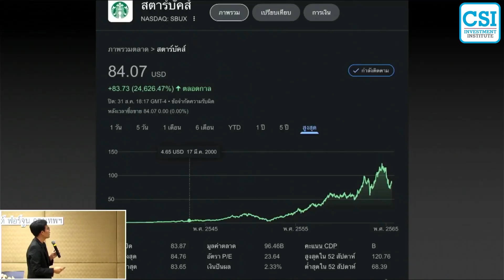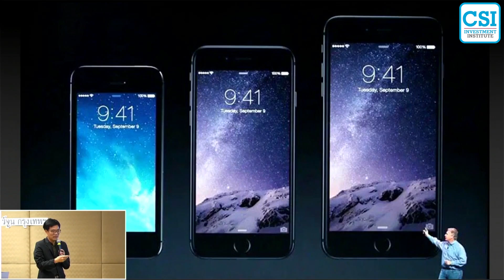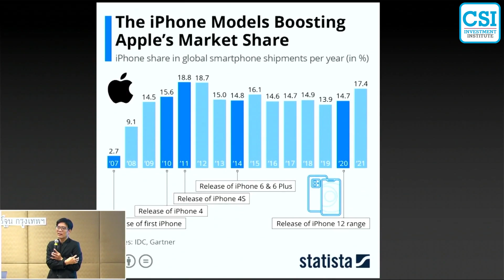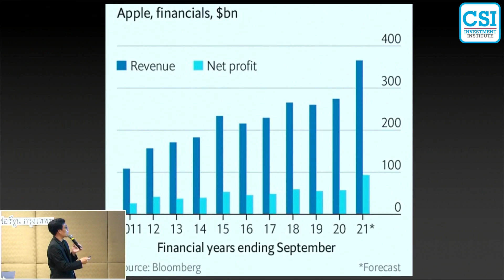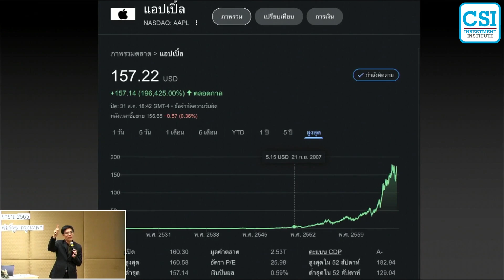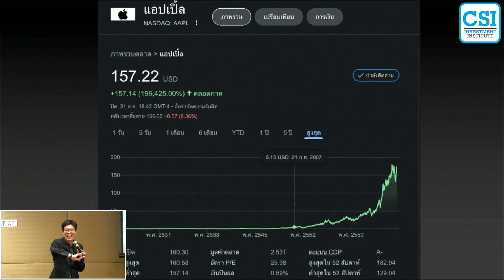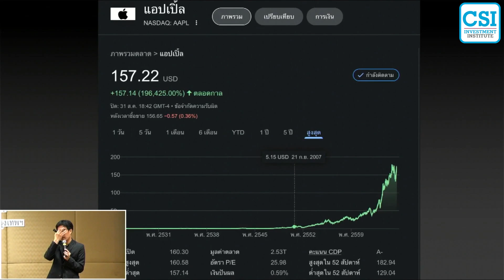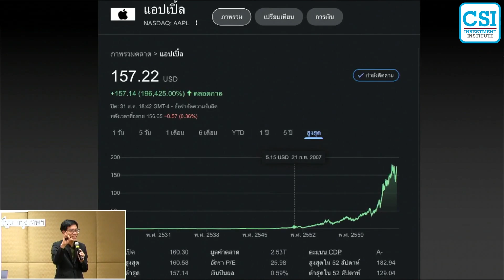Business Model ของผู้ชนะ ถ้าคุณคิดออก คุณได้ตัง โดย เซียนมี่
(เนื้อหาจากการสอนคอร์ส "คอร์สเทคนิคการค้นหา หุ้น 10 เด้ง ภายใต้วิกฤตสงคราม " วันที่ 3 ก.ย. 2565)

ตัวที่ 2 ไม่รู้ทุกคนใช้โปรแกรมคอมพิวเตอร์ไหม เป็นโปรแกรม Adobe ตกแต่งภาพ เป็นหุ้นที่ขึ้นมาหลายเท่า
Business Model ของเขา ก็เหมือนกันเวลาผมเริ่มวิเคราะห์ธุรกิจ ถ้าจะเอาหุ้น 10เด้ง 100 เด้ง 1000 เด้ง ผมเริ่มต้นด้วยวิธีทำธุรกิจก่อน Business Model ต้องเจ๋งก่อน
Business Model ของ Adobe คือ เอาไปให้ตามโรงเรียนใช้ฟรี ออกแบบรูปภาพ ตัดต่อวีดีโอ พอเด็กใช้จนเป็นแล้ว พอโตขึ้นมาทำงาน มีคนไปเซอเวย์ เขาบอก Microsoft Word ใน 10 คน 6คนบอกว่าไม่เปลี่ยน อีก 4คนเปลี่ยน เพราะแค่พิมพ์ตัวหนังสือ ไม่ค่อยซับซ้อน แต่ Adobe คุณถาม 10คน จะบอกว่าใช้อันเดิม เพราะยาก กว่าจะเรียนรู้ ใช้เครื่องมือเยอะ ค่อนข้างซับซ้อน คนก็จะไม่ค่อยเปลี่ยน
ในภาพคือ Premiere ที่ใช้ตัดต่อ วีดีโอ คนใช้กันเยอะมาก แต่เมืองไทยจะพิเศษนิดหนึ่ง เมืองไทยคนใช้เยอะ แต่ไม่ได้ซื้อ เราพูดถึง Global เขาซื้อกัน จะเป็นเรื่องของลิขสิทธ์ ซึ่งแพงมาก 5-6หมื่นบาท แล้วยังมีเปลี่ยน Model ด้วย เป็น Model Subscription ซึ้งเป็น Model ที่น่าสนใจเหมือนกัน สมัยก่อนเราคิดว่าโลกเราโตมาด้วยการขายขาด อย่างหนังในโลก ที่ทำรายได้เกิน พันล้านเหรียญ ผมจำไม่ผิดเหมือนมี 50 เรื่องมี 25 เรื่อง ที่ Disney ทำ แต่ก็วิกฤต เพราะ Model ของ Disney คือขายขาด สร้างหนังขึ้นมาที่ชอบดูก็ดู เสร็จไปเล่าให้เพื่อนฟัง แต่ Disney ไม่มี Data ของลูกค้า แต่ Netflix เขาใช้ Model Subscription เขาเก็บ Data เราตลอดเวลา ตั้งแต่ดูหนังตอนกี่โมง ดูตอนไหน ดูแล้วกดหยุดไหม ดูจบไหม Disney ไม่รู้ใช่ไหมว่าเราดูจบมั้ย บางทีเราเข้าโรงไปดูครึ่งเรื่อง ไม่สนุก ออก ไม่รู้เลยว่าจะทำยังไงให้คนอื่นชอบ แต่ Netflix เขาทำละครมา เราดูไปนิดหนึ่ง ไม่เอาแล้ว เปลี่ยนเรื่องดีกว่า เขาก็จะรู้ว่าเราดูไป 10 นาที เปลี่ยนเรื่องสงสัย ไม่ค่อยสนุก หรือ เรากดข้ามบางตอนเขาก็รู้ หรือเราดูซ้ำบางเรื่อง เขาก็เอา Data พวกนี้ มาพัฒนา Content ให้แม่นยำๆ ไปเรื่อยๆ เพราะฉะนั้น Model Subscription จะมีสาระสำคัญกับคนที่พัฒนา AI เก่งๆ
ในภาพคือ ADOBE ครับ ขึ้นราคาทุกปี ผมเคยใช้ตั้งแต่ 2หมื่นบาท ขึ้นไปเรื่อยๆจนถึง 6หมื่นบาท แล้วก็เปลี่ยน Model เป็น Subscription ก็คือทุกคนก็ใช้เป็น Model สมาชิก กำไรก็โตขึ้นทุกปี นี้ก็เป็น Pricing Power มาจาก High Switching Cost เหมือนเดิมครับ หุ้นที่จะขึ้นได้ เป็นร้อยเด้ง ต้องมี Pricing Power
ธุรกิจ Software สเกล ได้ไหมครับ สเกลได้ ลงทุนทีเดียวหมายถึง ว่าคิดค้นโปรแกรมขึ้นมาทีเดียว คนซื้อ 100คน ก็ต้นทุนประมาณนี้แหละ คนซื้อ 1000 คนก็แพงขึ้นมาอีกนิดหนึ่ง ธุรกิจแบบนี้คือ ถ้าฮิต และติด มันจะไปได้